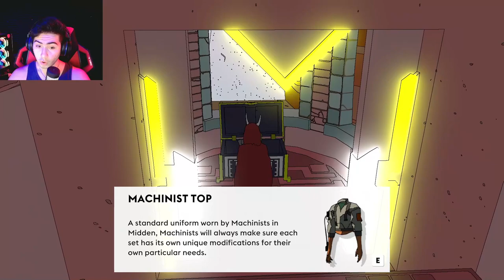Sable | The Chum Queen and Beetle Nest!